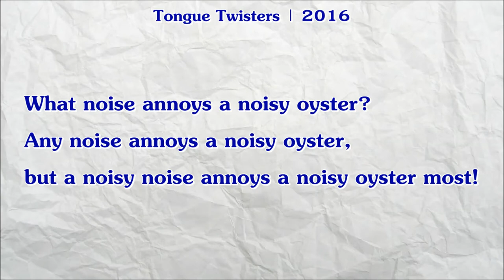#399 | What Noise Annoys a Noisy Oyster?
"What noise annoys a noisy oyster?
Any noise annoys a noisy oyster,
but a noisy noise annoys a noisy oyster most!"